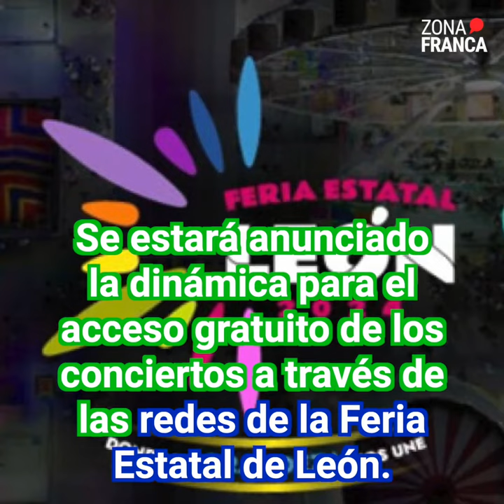Reagendan venta de boletos para conciertos en la Feria | EnTendencia🎟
“En el Patronato de la Feria Estatal de León, valoramos profundamente su apoyo, interés y entusiasmo en nuestra feria y en los espectáculos que se tendrán en el Foro Mazda, a realizarse del 12 de enero al 06 de febrero del 2024. Es por ello, que estamos trabajando de manera coordinada con las autoridades municipales y estatales para poderles brindar la mejor experiencia en su visita a la Feria Estatal de León 2024”, informó el presidente del Patronato de la Feria, David Novoa.